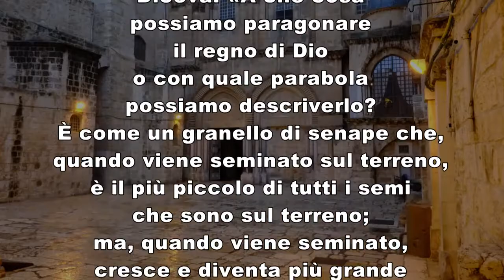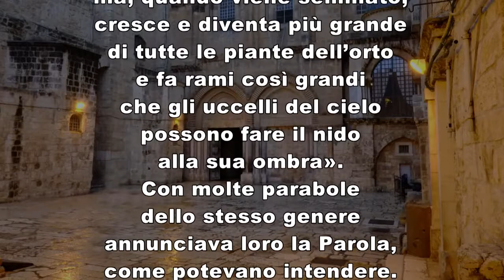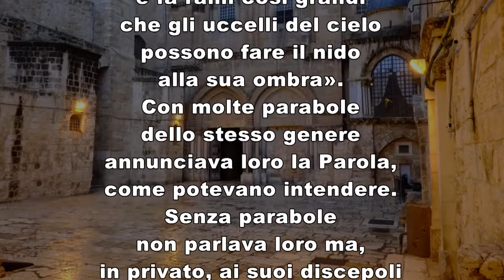Medjugorje Italia tv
VANGELO Martedì 26 gennaio 2021 commento di don Dario Balocco